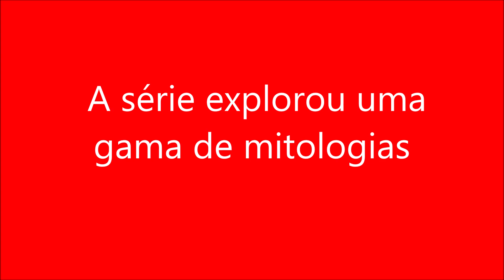A série explorou uma gama de mitologias